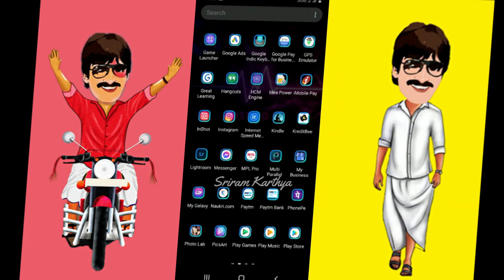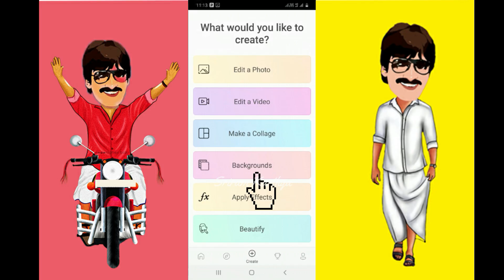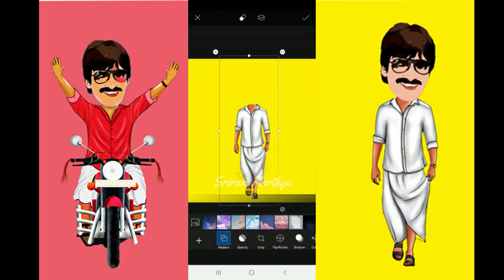New Cartoon Photo Editing ( Caricature ) with simple steps in Photolab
pixart video editor,
picsart photo editing,
picsart,
pixart studio,
picsart editing,
pixart 3325 sensor,
pixart video,
pixart video editor telugu,
pixart video editor malayalam,
picsart app,
pixart a pixar parody,
picsart and snapseed photo editing,
picsart app se photo edit kaise karen,
picsart background,
picsart cartoon,
picsart cartoon editing,
picsart cartoon photo editing malayalam,
picsart dark shadow photo editing,
picsart devil editing,
picsart double photo editing,
picsart dress colour change,
hd picsart,
hd picsart photo editing,
hd picsart background download,
photo editor hd picsart,
full hd picsart editing,
picsart hd photo save,
hd banner editing picsart,
pixlr editor,
pixar float,
pixar full movie,
pixar full movie in hindi,
pixar float full movie,
pixar films,
pixar food,
pixar funny short films,
pixar full movies english,
picsart editing f,
pix art game,
picsart gacha,
pixark gameplay,
pixart gaming sensor,
pixart gameplay español,
eb pixart gaming,
picsart instagram photo editing,
picsart image,
picsart instagram edits,
picsart instagram,
picsart id,
picsart in pc,
picsart iphone photo editing,
picsart ipl photo editing,
pixart jakarta,
pixar juego,
karim juega pixart,
picsart apk malayalam,
picsart app banner kaise banaye,
picsart mod apk malayalam,
cara menggunakan apk picsart,
edit apk picsart,
cara pakai apk picsart,
tutorial edit apk picsart,
k g f picsart editing,
k logo design picsart,
k letter portrait picsart,
picsart letter k editing,
l.p editz picsart,
picsart all editing,
l'application picsart,
pixart movie,
pixart multimedia institute,
pixel art minecraft,
pixel art mein photo editing kaise karen,
pixel art mein photo kaise banaen,
pixel art minecraft tutorial,
pixel art mobile,
pixel art maker,
m name picsart editing,
m letter portrait picsart,
m logo picsart,
picsart me video editing,
m letter picsart,
picsart me face editing,
m logo design picsart,
picsart new,
picsart neon editing,
picsart night photo editing,
picsart neon effect,
picsart and capcut,
letter portrait picsart n,
picsart oil painting editing,
picsart oil painting editing tamil,
picsart old version download,
picsart open,
picsart oil painting,
picsart oil painting editing telugu,
picsart old version,
picsart official,

picsart p name editing,
picsart ring light editing,
picsart remove background,
picsart red blue editing,
picsart road photo editing,
picsart realistic editing,
picsart remove,
picsart report problem,
picsart remove watermark,
r/pixelart,
pixart studio 11,
pixart sensor,
pixart sensor comparison,
pixar short films,
pixar sparkshorts,
pixar soul,
pixar short,
picsart s,
picsart editing s,
s letter portrait picsart,
s logo design picsart,
picsart s letter editing,
picsart photo editing s,
picsart tutorial,
picsart text,
pixar theory,
pixlr tutorial,
pixlr thumbnail,
pixlr telugu,
pixlr tutorial designed for beginners,
pixlr text effects,
picsart application,
picsart app kaise chalayen,
picsart app se photo kaise banaen,
picsart app mein,
pixart video tutorial,
pixart video editing,
pixart video editor tamil,
pixart video editor pro apk,
picsart video,
picsart editing video,
picsart v letter editing,
picsart wall photo editing,
picsart wings photo editing,
picsart wallpaper,
picsart wedding photo editing,
picsart white face editing,
picsart white background editing,
picsart water editing,
picsart writing editing,
b&w picsart,
picsart b&w editing,
jak edytować w picsart,
pixlr x,
pixlr x editor tutorial,
pixlr x tutorial,
pixlr x remove background,
pixlr x tutorial 2021,
pixlr x photo editor tutorial,
pixlr x tutorial for beginners,
pixlr x text,
pixart youtube,
picsart jeep photo editing,
picsart jeep editing,
picsart zombie edit,
picsart zip file download,
picsart jeep editing tutorial,
picsart zoom,
picsart zip edit,
picsart zepeto,
pixart 1000g,
pixart 2.4g wireless mouse driver,
pixar 2021,
pixart 3389,
pixart